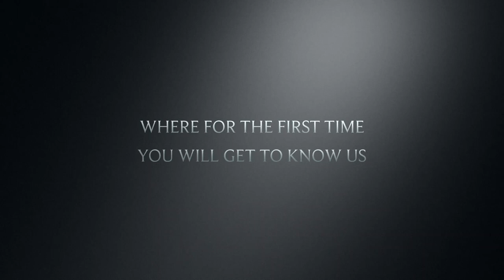Get to Know Japan | S02E04 | Teaser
Here is the teaser of the final episode of GTKJ Season 2 produced by the students of 2016 Batch of B.A. Japanese Studies program at EFLU, Hyderabad.